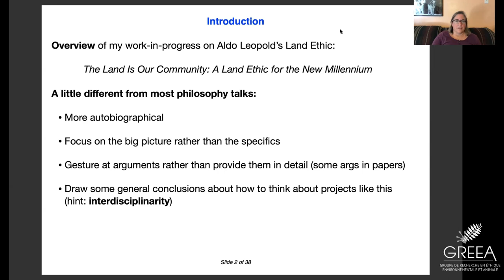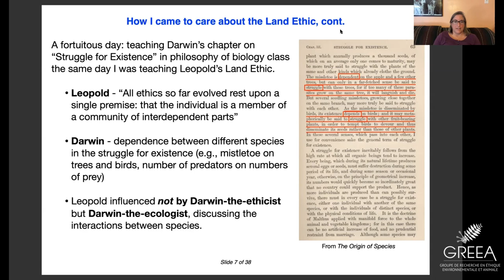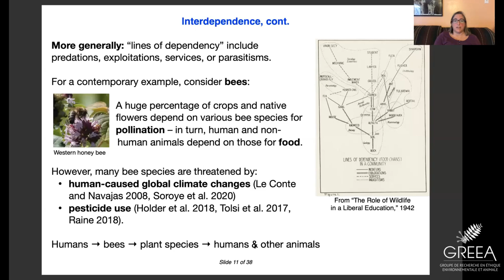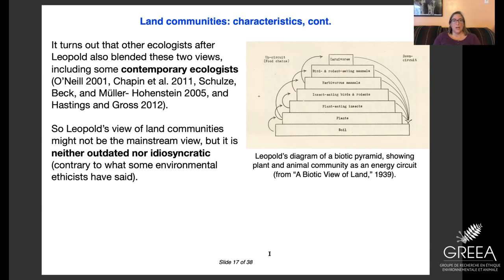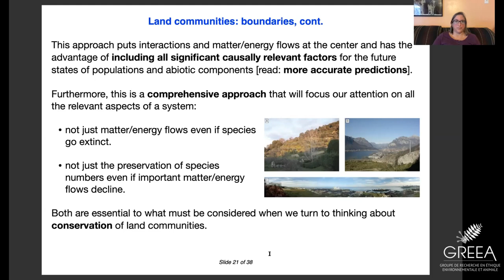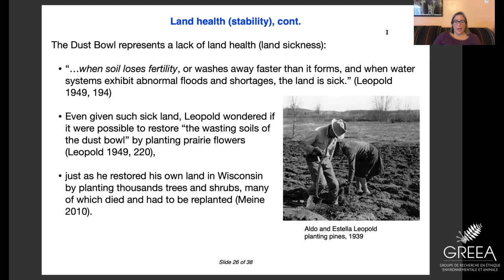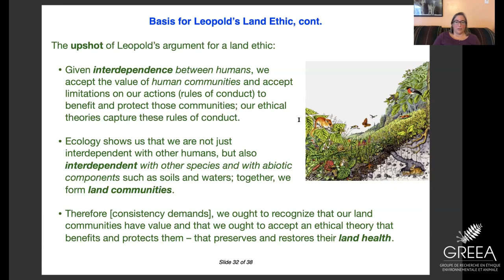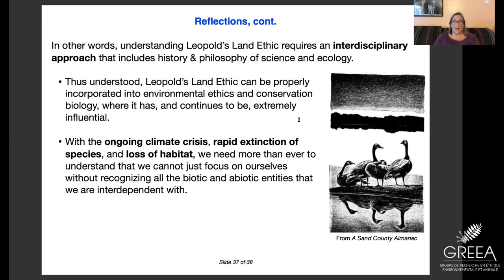Roberta Millstein, "Thinking about Aldo Leopold’s Land Ethic: Conceptual and Ethical Issues"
Speaker | Conférencière : Roberta Millstein, UC Davis
Organization | Organisateur : GRÉEA
Date of the event | Date de l’évènement : 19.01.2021

Abstract
This talk will provide an overview of my work-in-progress, a new interpretation and new defense of Aldo Leopold’s land ethic. Leopold was a 20th century forester, wildlife manager, ecologist, conservationist, and professor, best known for his posthumously published book A Sand County Almanac (ASCA). In ASCA, Leopold outlines the land ethic, a view that has been widely discussed
by environmental ethicists as well as historians and conservation biologists (and people in related fields). However, the existing literature on the land ethic overlooks a number of important issues. The  first is historical: the nature of the influence of Charles Darwin on Leopold. Indeed, a history and philosophy of biology approach toward Leopold is missing more generally – there are a number of conceptual issues that can only be understood by looking beyond ASCA to Leopold’s other writings in the context of his life experiences. These issues include addressing what Leopold meant by land community, by interdependence, and by stability and land health, all of which are essential for understanding his land ethic; they also include determining how these concepts fare in light of contemporary ecology. The clarification of these conceptual issues puts us in a position to understand the upshot of Leopold’s argument for the land ethic, a simple argument from consistency that explains why we should expand our moral community to include the land (soils, waters, plants, and animals, understood collectively). In short, we need incorporate history and philosophy of ecology and contemporary ecology in order to understand and appreciate the land ethic and Leopold’s argument for it.